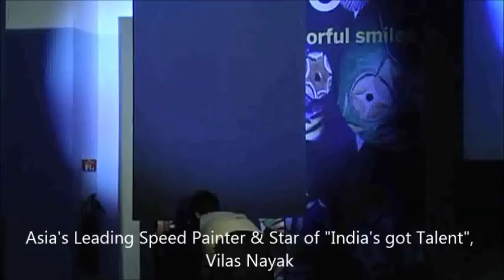Vilas Nayak painting Master Blaster Sachin Tendulkar for India Inclusion Summit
Watch Asia's leading Speed Painter and India's got Talent finalist Vilas Nayak do a Portrait of Master Blaster Sachin Tendulkar on Oct 18th 2013 at SAP Labs India for India Inclusion Summit